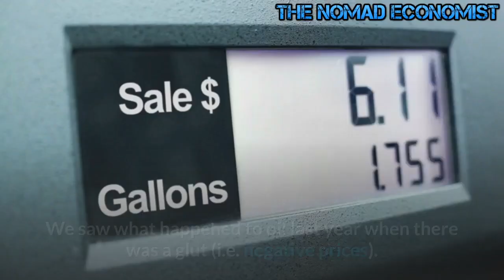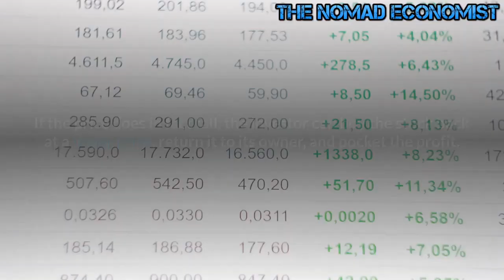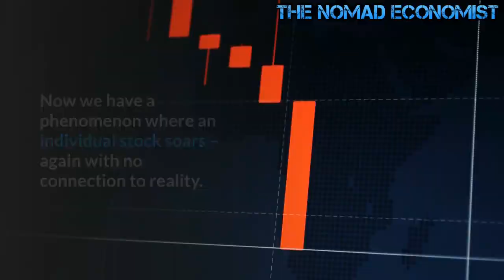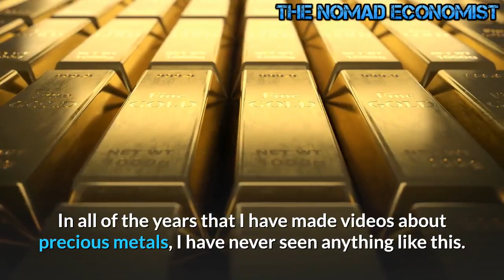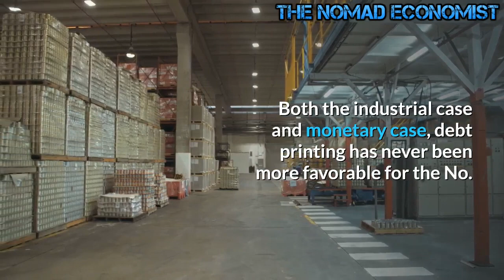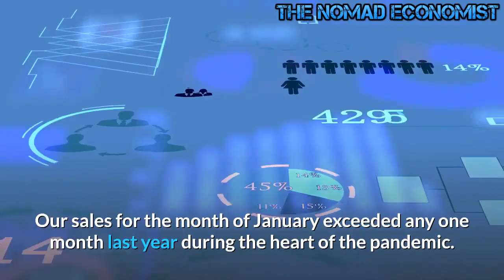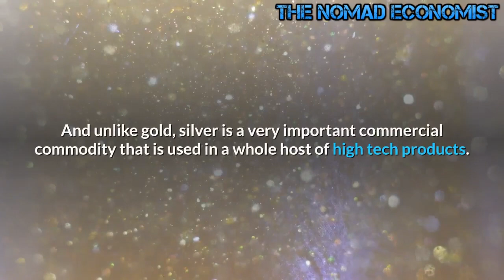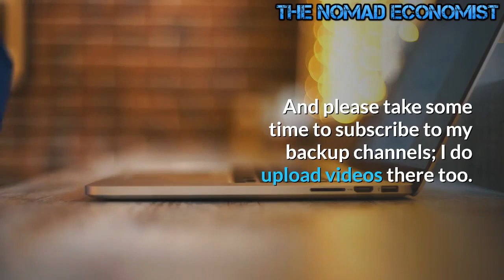The Truth About The Reddit Silver Short Squeeze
The decoupling process of the physical silver market from the paper/digital spot market that is underway appears to be now accelerating at breakneck speed.

Is it time to load up on silver? If you are planning to go long with this precious metal, do NOT use SLV. Either use PSLV or your buy bullion. SLV is just paper silver and if the market plans to squeeze the shorts, taking delivery would do it. Neither the COMEX or SLV will be able to deliver. We saw what happened to oil last year when there was a glut (i.e. negative prices). The futures market, particularly USO, caused that problem because the paper market was much larger than the physical market. Few could take delivery, so prices dropped. With silver, it's the opposite. There is a physical shortage and the paper market is much larger than the physical. Few can make delivery, so prices rise. However, the market has to force delivery, which can be done by letting futures contract expire.
But if you are playing the squeeze game, SLV might be better than PSLV.

Welcome back to the nomad economist.